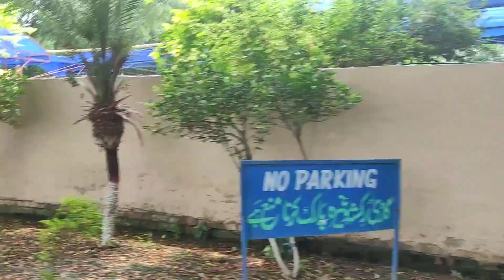How We Spend a Day In Swimming Pool..😈||50'c Garmi Me Survive..🤯🤯